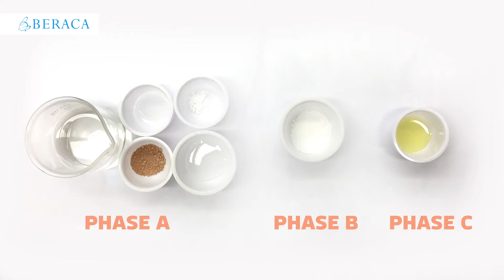Restorative Gel for Post Skin Treatments with Beraclay Old Rose - Beraca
Restorative Gel for Post Skin Treatments with Beraclay Old Rose promotes immediate relief, comfort and softness to sensitive skin, helping to restore skin barrier.